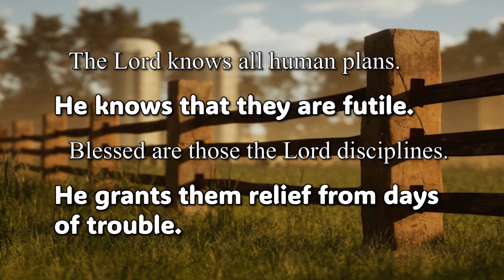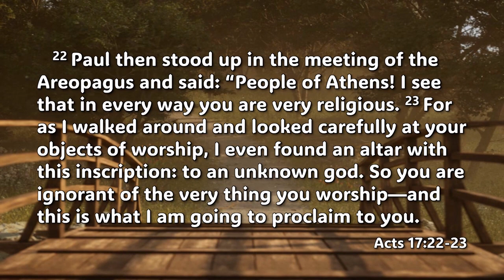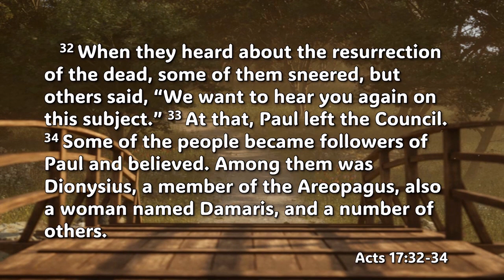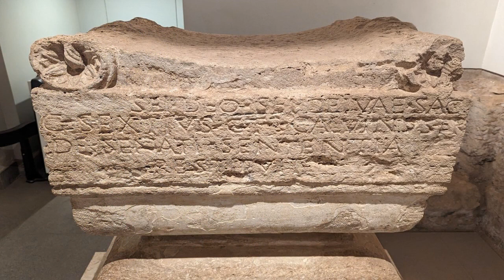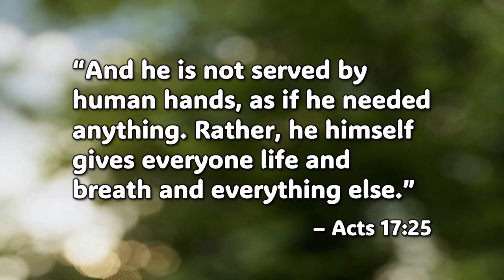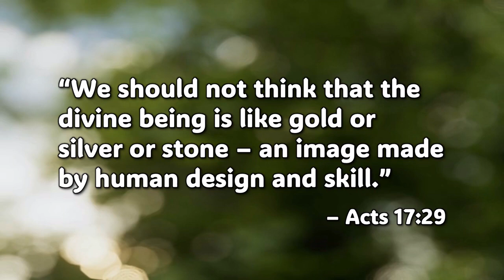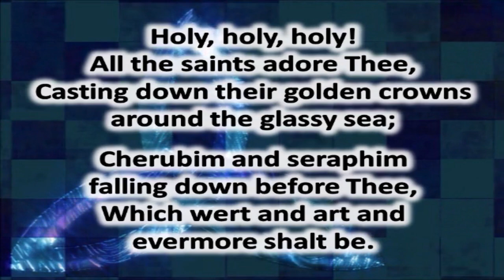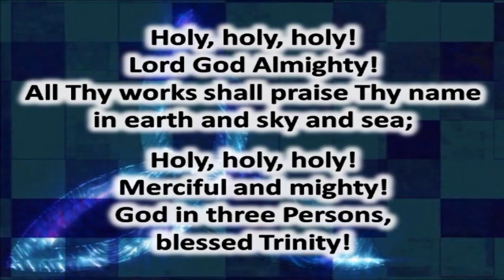An Unknown God Who Is Known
God actually wants us to know who He is and why that matters to us.  We talk about it more here in this week's online worship video based on Paul's visit to Athens in Acts 17.